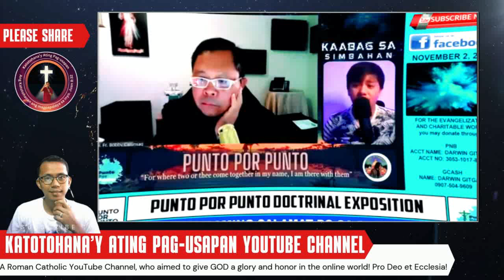Totoo Bang May Kaluluwang Nanghehenge ng Tulong? | Isang Pagsusuri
Maraming tao ang nagsasabi na nakakita na sila ng mga multo o kaluluwang nanghehenge ng tulong. Totoo ba ito? O mga gawa-gawa lamang? Sa video na ito, ating susuriin ang mga kwento at ebidensiya tungkol sa mga kaluluwang nanghehenge. Ating tatalakayin ang mga iba't ibang uri ng multo, ang kanilang mga katangian, at kung paano sila nakaka-impluwensya sa ating buhay.